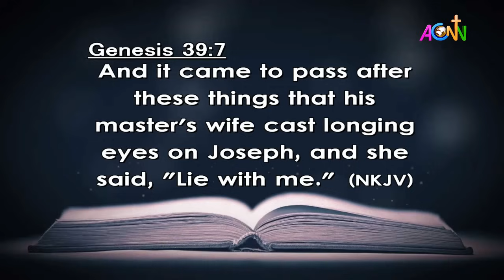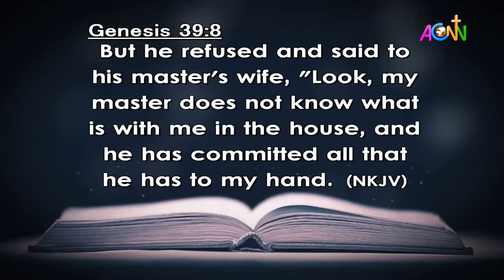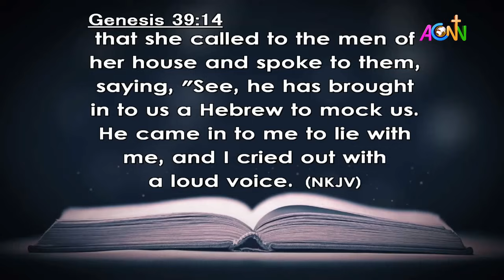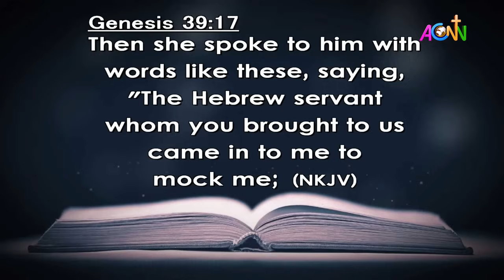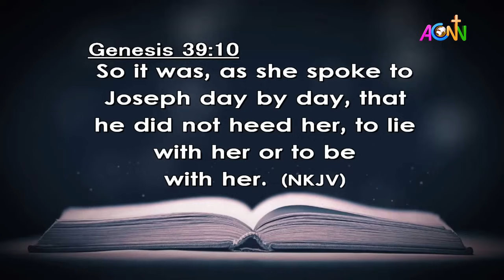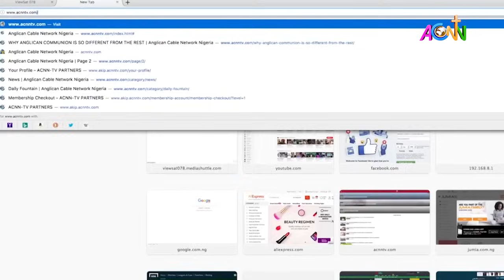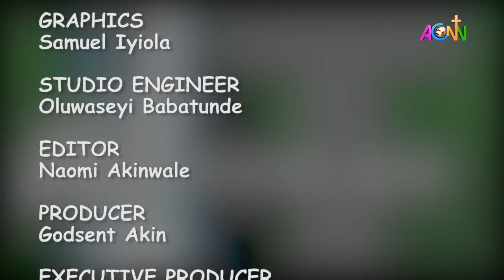DAILY FOUNTAIN DEVOTIONAL OF AUGUST 28, 2024 - THE REV'D. CANON EMMA ISIWU